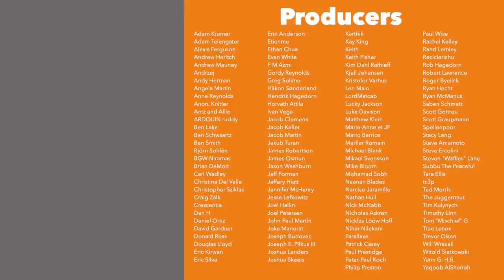Ark Nova - Playthrough with Friends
Today I am joined by my friends Anastasia and Nick to play a full game of Ark Nova! The play was filmed using an unofficial Tabletop Simulator mod, with the publisher's permission. If you don't know how the game plays, then please check out my instructional video for the game that can be found

A postgame discussion was recorded and posted on the Friendly Ties podcast feed. You can find a video version of this podcast episode Instead, you can search for "Friendly Ties" wherever you normally listen to podcasts.